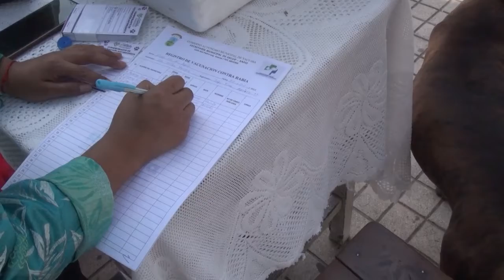Con éxito se culmina la campaña de vacunación antirrábica en el área urbana y rural.